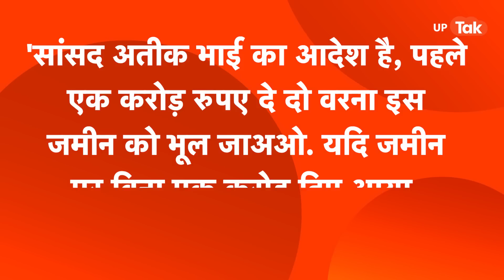Atiq Ahmad News: क्या है वो एक करोड़ का मामला, जिस चक्कर में प्रयागराज में हुआ कांड?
Atiq Ahmad News: उमेश पाल हत्यकांड में अब एक करोड़ रुपए के रंगदारी का मामला सामने आया है, जानिए पूरा एंगल...